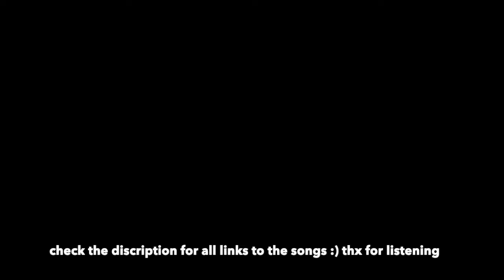Gray Robotic Love - Lonely Fossa (Official Audio)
here is my 3rd song, i've been working on an album recently and i plan on having this song be one of the singles on it. thx to everyone for listening and i hope you enjoyed :)
-Links to the Song-
(Song is also available on every streaming platform)